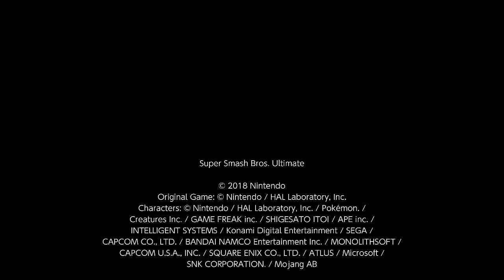Super Smash Bros. Ultimate For Fun Battle Arenas #2792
Yoshban32

I got kicked from spectate prior to this match so I could not save a replay.

This match was in Yoshtoon's Arena, I am Byleth, Landon is Steve, Drip2Times is Wii Fit Trainer, and Yoshtoon is Joker.